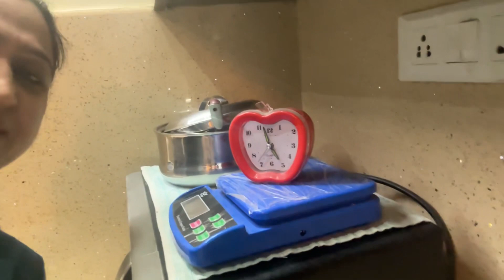आज सना को सुबह सुबह पढ़ना पड़ा भारी । मेरा मॉर्निंग रूटीन ! @mandeepdeswal mandeepdeswal 🙏🙏😂